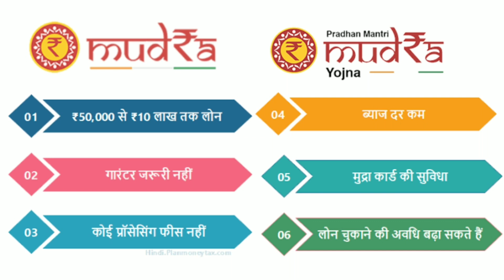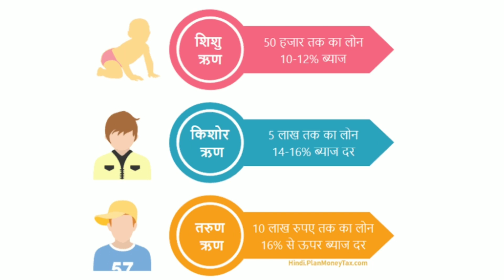Mudra Loan - Get 10 Lakh Personal Loan | No Processing fee | No Guarantee | karo ab khud ka business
How to Get Mudra loan - Get ₹10 Lakh Personal Loan | No Guarantee | No processing fees | fully explain

🏃🏃🏃🚶🚶 Follow us 🚶🚶🚶